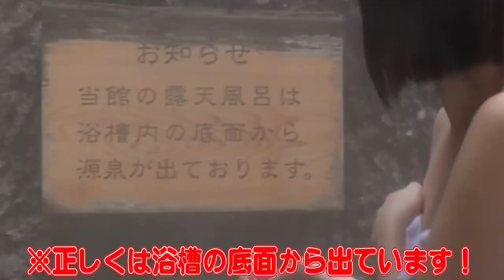[OnsenGirls] Mugen Castle's hot spring with the scent of steam,demon-destroying architectural beauty